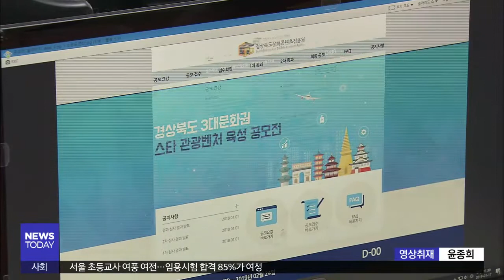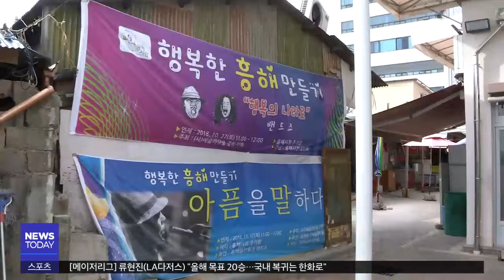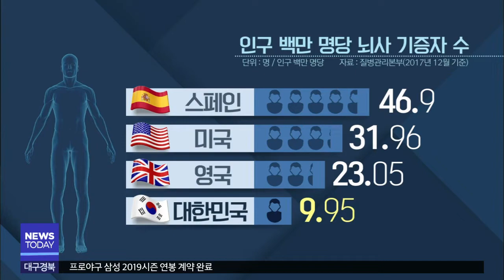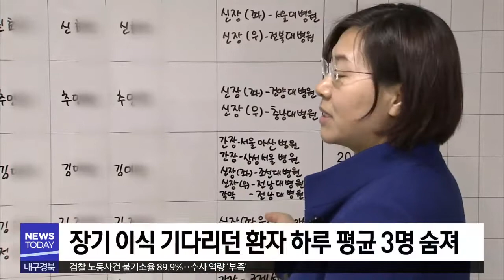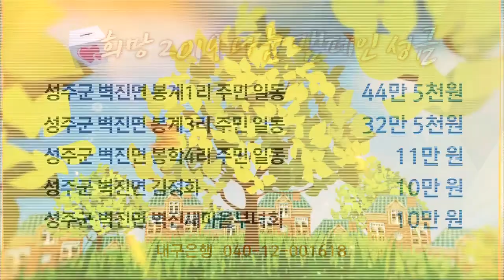2019.01.28 (월) 대구MBC 뉴스투데이